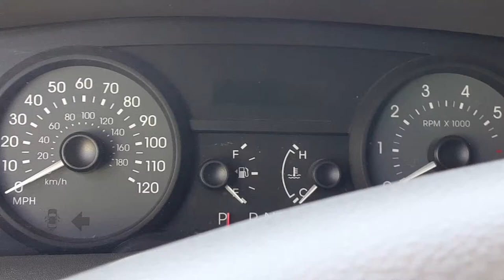Vodouŋ | Virgiŋ: Years of No.Vac.Siŋs | Aged Starter | Exposed | Fried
Signs of a catastrophic failure waiting to happen: coolant or water leaked onto/splashed against the isolation cover for the electrical connections on the Starter.
Early indicator: darkened/carbonated body near positive cable connector on the Starter
Ignition Symptoms: Starter clicks or jumps but does not crank | hammering the body does work, at times.
In-between Sign: random burnt smell while in traffic
Final Draw: no clicks | no cranks
Replacing Parts | Clean the mounting areas, the connecting wires and replace the Starter
Another culprit: old/weakened battery | low ca/cca battery ratings | warranty about to expire
Vodouŋ | Virgiŋ: Years of No.Vac.Siŋs
TɔGBuidɔme | Iŋside Of The Aŋcestor | Au-Dedaŋs/Au Seiŋ De L'Aŋcêtre
Beniŋ Confereŋce | GBɛ̃ Nŋinŋiŋ | Speech Reariŋg | Aŋcestry Breediŋg